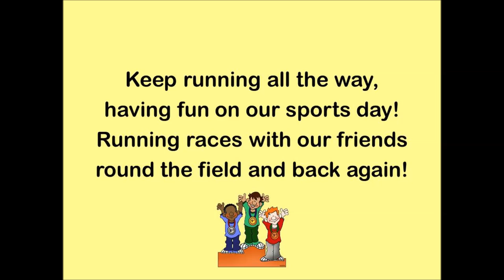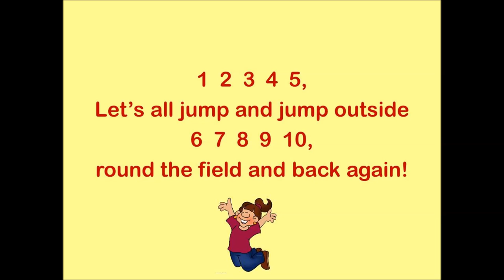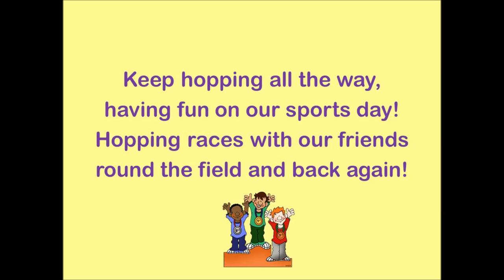Early Years and KS1 song: Sports Day Fun!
Here is a fun song to sing in Summer term as Sports Day approaches!